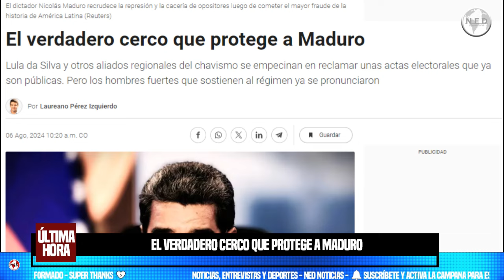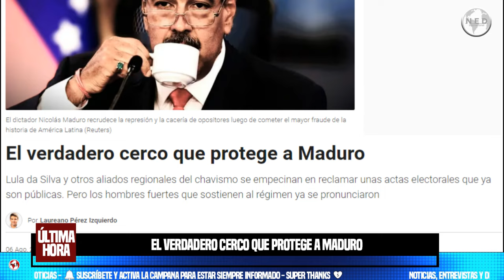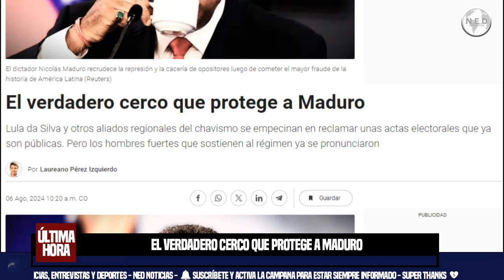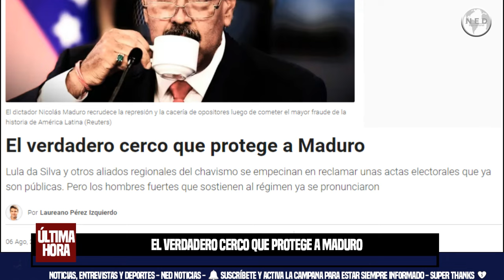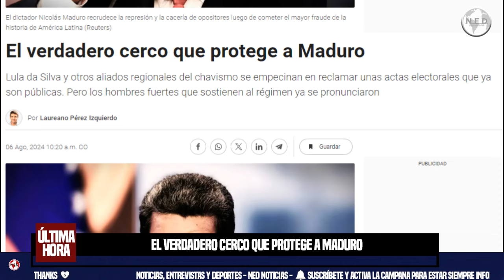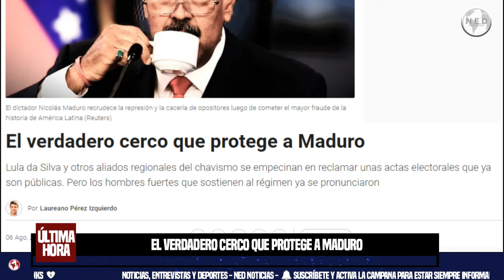🛑 EL VERDADERO CERCO QUE PROTEGE A MADURO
Lula da Silva y otros aliados regionales del chavismo se empecinan en reclamar unas actas electorales que ya son públicas. Pero los hombres fuertes que sostienen al régimen ya se pronunciaron.
Infobae